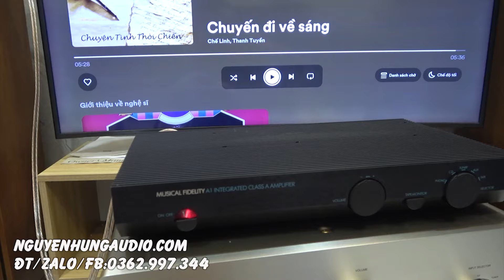vài triệu mà hay như ampli 20 triệu-test Musical Fidelity A1 thuần Class A